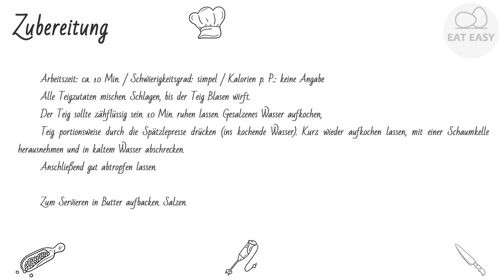Selbst gemachte Spätzle. SIE WERDEN HERAUSKOMMEN!